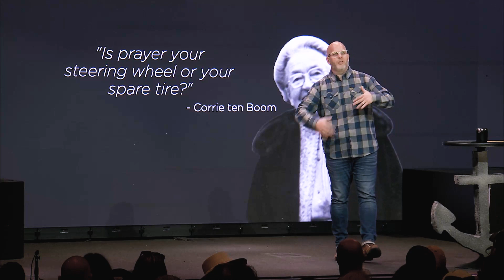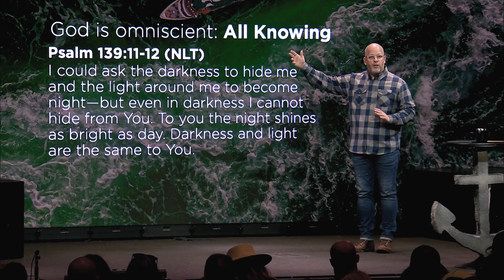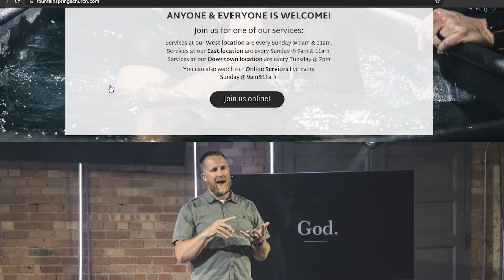Fountain Springs Sermon for October 29